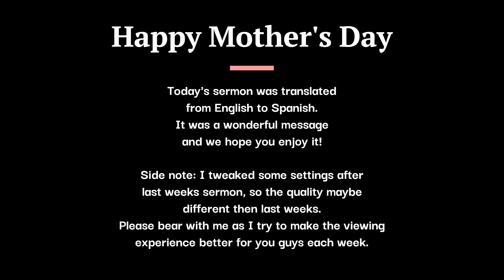Spanish to English Mother's Day Message